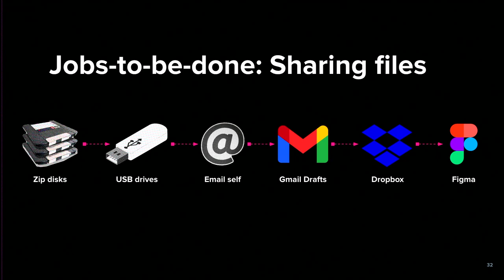Life of a designer, from Dropbox to Figma